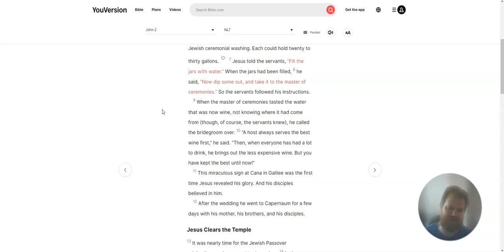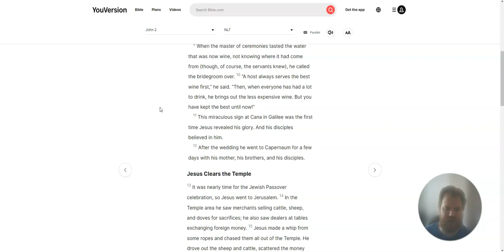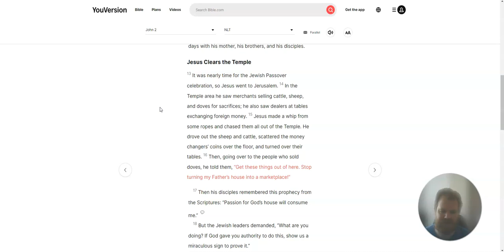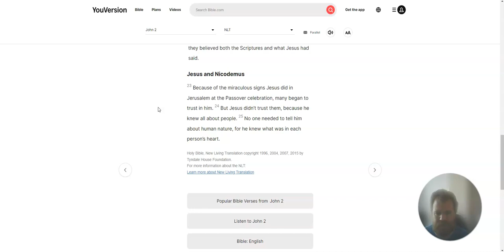Reading the New Testament John, Chapter 2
The Wedding at Cana - Jesus Clears the Temple - Jesus and Nicodemus